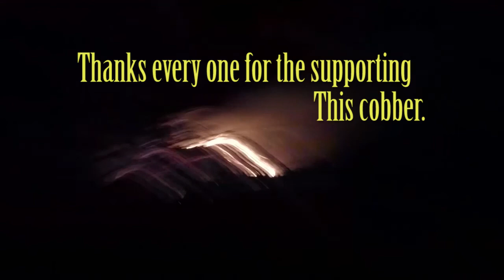Yacka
Vlog 15. Time to take out the old mower for a spin and give the lawns some attention. Beware of the creepy crawly's.